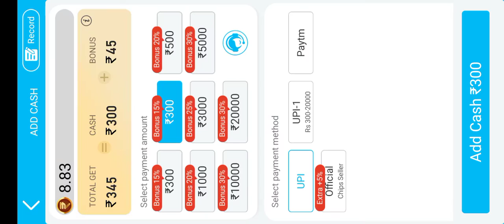Dragon vs taiger ₹500 से कमाया 12K Live proof 👍 Teen patti master trick 🙏 100% winning trick 👍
teen patti master link